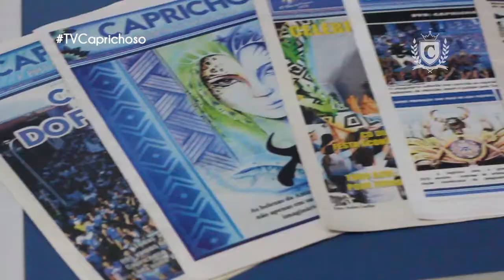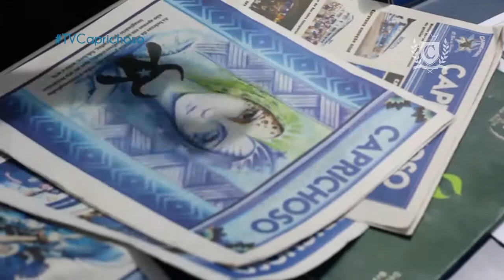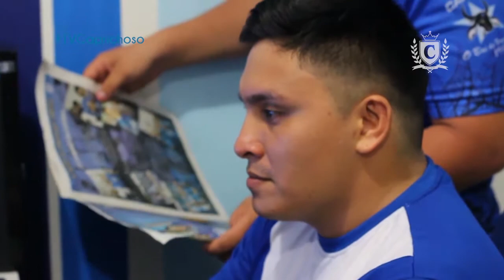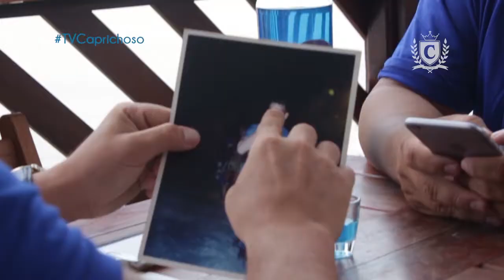TV CAPRICHOSO - PROGRAMA 02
A Associação Cultural Boi-Bumbá Caprichoso apresenta:  Programa 02 da TV Caprichoso